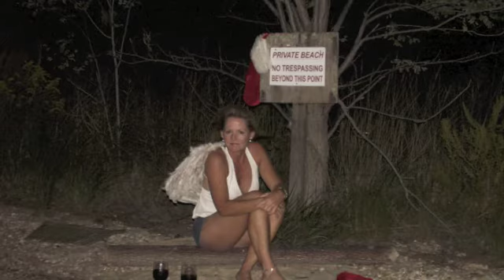Rudolph The Red-Nosed Reindeer (Official Audio)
Song on the album Merry Christmas, Dahling!

Thanks very kindly! 😊